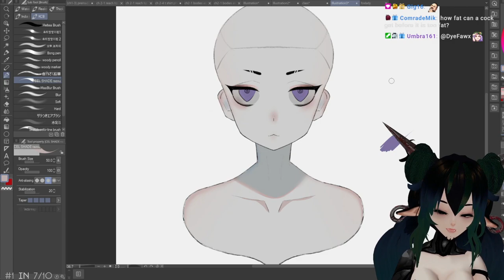Best of KatLink | January 2022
A compilation of all the funniest moments and biggest milestones that took place on KatLink's Twitch stream during the month of January, 2022.